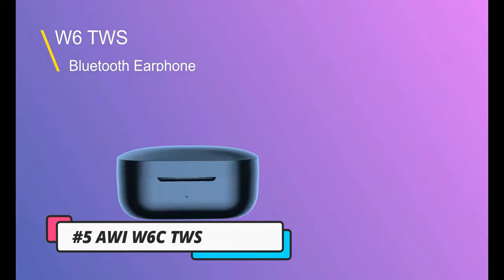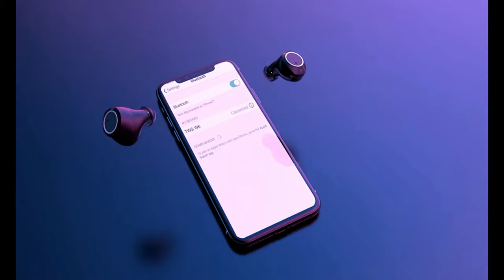Top 10 CHINESE HEADPHONE AND EARPHONE 2020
1) Bluedio T6
Amazon Price (Paid Link)
Aliexpress Price
Banggood Price

2) Mi Redmi AirDots
Aliexpress Price
Banggood Price

3) AWI H1 Pro
Aliexpress Price

4) N1 3.5mm USB Stereo
Aliexpress Price

5) AWI W6C TWS
Aliexpress Price
Banggood Price

005) AWI W2S
Aliexpress Price
Banggood Price

6) Mixcder HD901
Aliexpress Price

7) Ausdom M09
Aliexpress Price
Banggood Price

8) NUOXI N1
Aliexpress Price (Paid Link)
Banggood Price

9) Sades A6
Banggood Price

10) Canleen R8
Aliexpress Price